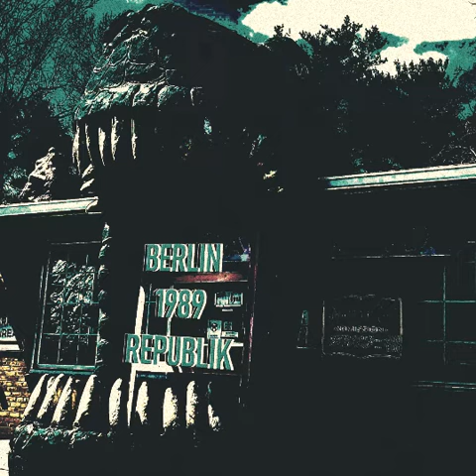Reminds of that band I wasn't in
1/26/24. a lot of things do.